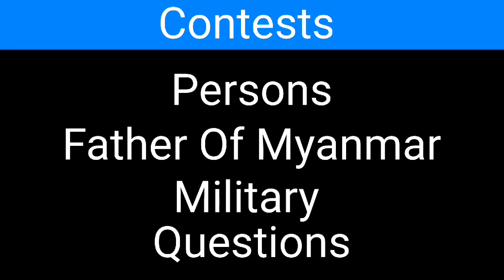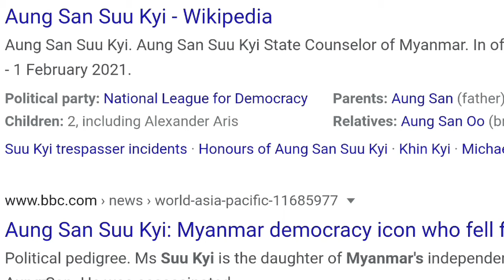Military Coup In Myanmar 2021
About video:-

Myanmar’s military has taken control of the country after Aung San Suu Kyi was arrested on Feb 1. Hours after the arrests, military TV confirmed a state of emergency had been declared by the for one year. The coup comes after tensions rose between the civilian government and the military following a disputed election in November. In 2008, Myanmar military had declared itself as the guardian of the constitution, enshrining a permanent role in the govt for the army. Myanmar​ MilitaryCoup​

0:00 introduction
0:12 Myanmar
1:46 Content
2:18 Persons
6:03 Father of Myanmar
6:22 Military
7:40 Questions

Help 100k

This video is meant for Educational/lnspirational purpose only.

myanmar burma,myanmar border,
myanmar attack,myanmar army coup,
myanmar army,myanmar military coup,myanmar news live,myanmar news